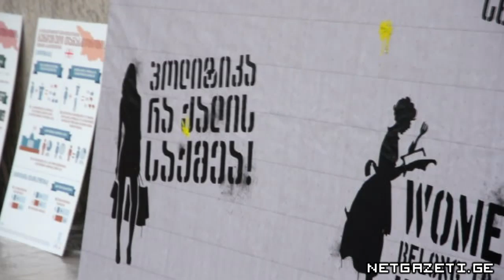აქცია რიყის პარკში "დაანგრიე სტერეოტიპი"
დღეს რიყის პარკში "გაეროს განვითარების პროგრამის" [UNDP] ეგიდით აქცია - "დაანგრიე სტერეოტიპი" გაიმართა, რომელშიც აქციის მონაწილეები დაფაზე გამოტანილ გენდერულ სტერეოტიპებს "ფეინთბოლის" ტყვიებს ესროდნენ.